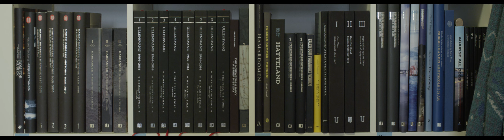Fellesforbundet - Vi skaper fremtiden sammen